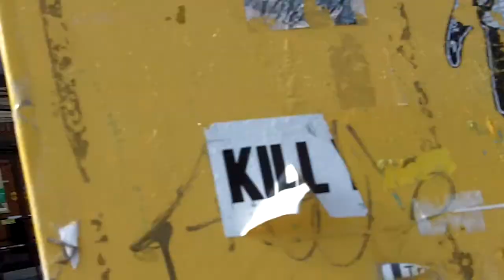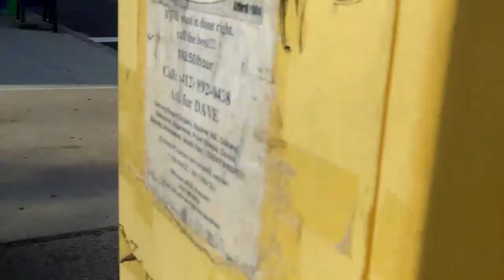Consciousness Is The Answer? ~ Phil Osophical